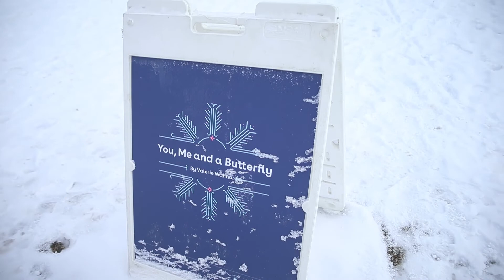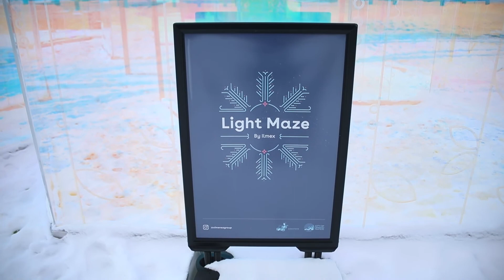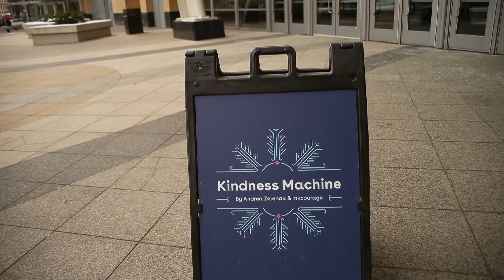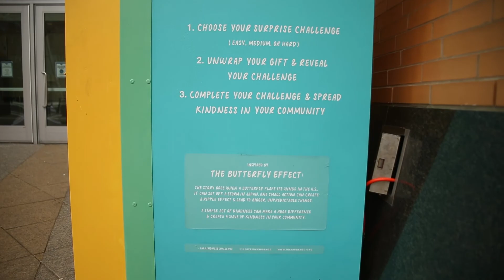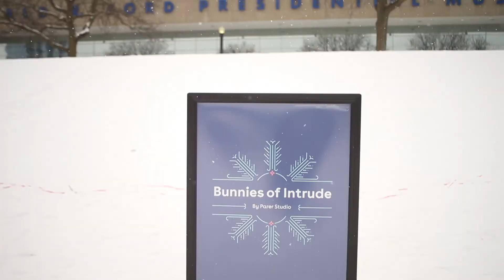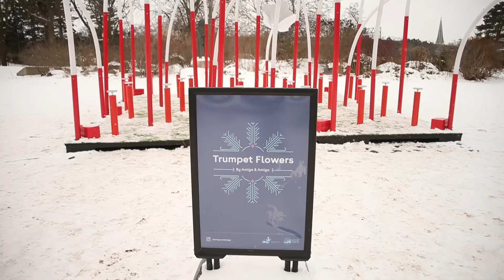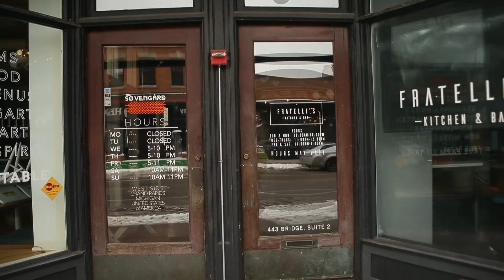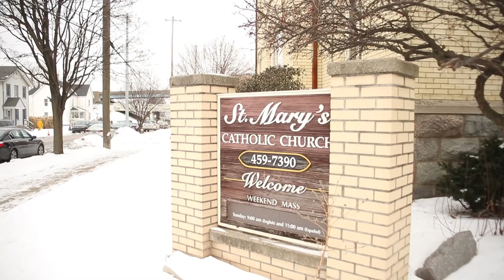Walking through World of Winter Jan 26, 2022 (Grand Rapids, Michigan) Winter Art Walk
A narrated walk though downtown Grand Rapids Michigan. Viewing the "World of Winter Festival", a winter art series. We start at 555 Monroe to view "You, Me and a Butterfly" and "Light Maze". We walk south to Devos Place, to view "The Kindness Machine". We then head west to the Gillette Bridge to view "Submergence". We walk north along the west side of the river through Ah-Nab-Awen Park to view "Bunnies of Intrude", and "Trumpet Flowers". We stop to visit "Lorrie's Button", installed in Ah-Nab-Awen park in 1976. We end by walking west, along Bridge Street North West. In a similar summer version of this walk, we walk in the opposite direction